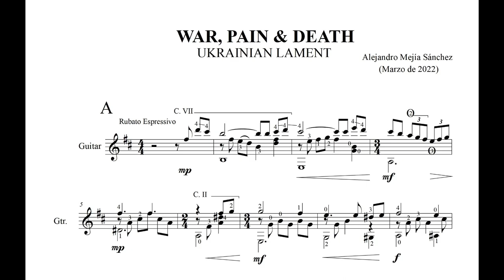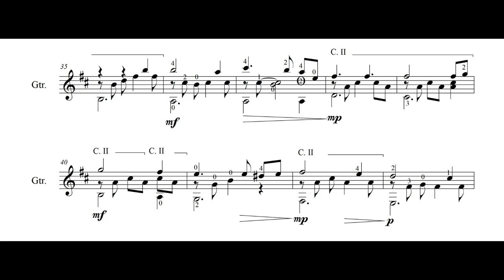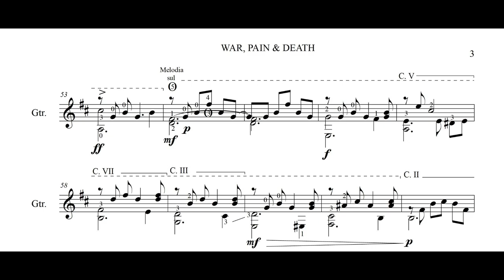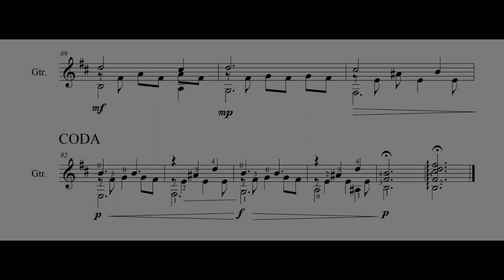Alejandro Mejía Sánchez - WAR, PAIN & DEATH (2022) - AUDIO + SHEETS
Como persona no puedo estar indiferente por la guerra que padece Ucrania... como compositor me veo en la necesidad de alzar mi voz, de expresar el profundo abatimiento que siento al ver cada día la violencia vivida en ese país, la destrucción y la muerte que arrasan con todo y que sumergen a su gente en un infierno repleto de sufrimiento y dolor, en una pesadilla que se prolonga por las ambiciones de una élite política con proyectos y sueños egoístas. Esta pieza surgió como manera de acompañar a ese pueblo luchador, a su valentía, a la fuerza con que enfrentan al ejército invasor... Arriba Ucranianos, millones estamos con ustedes!!! PAZ PARA UCRANIA, PAZ PARA EL MUNDO!
En esta ocasión les comparto el video con el audio y la partitura.
Espero que les guste. ¡Saludos de este colombiano residente en Argentina!

As a person I cannot be indifferent to the war in Ukraine... as a composer I find myself in the need to raise my voice, to express the deep despondency I feel seeing the violence experienced in that country every day, the destruction and death that destroy everything and plunge their people into a hell full of suffering and pain, in a nightmare that is prolonged by the ambitions of a political elite with selfish projects and dreams. This piece arose as a way to accompany that fighting people, their courage, the force with which they face the invading army... Come on, Ukrainians, millions of us are with you!!! PEACE FOR UKRAINE, PEACE FOR THE WORLD!
This time I share the video with the audio and the sheets.
I hope you like it. Greetings from this Colombian who resides in Argentina!